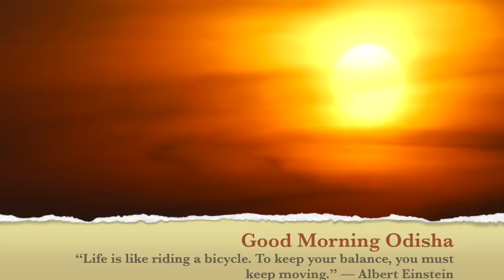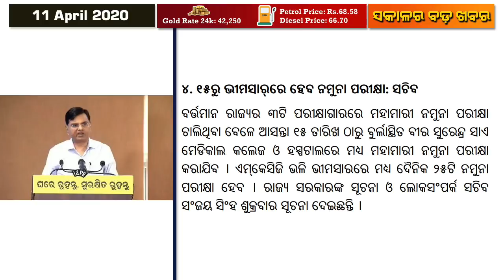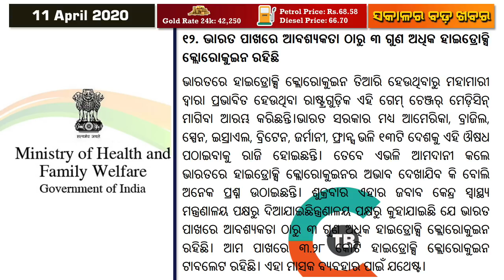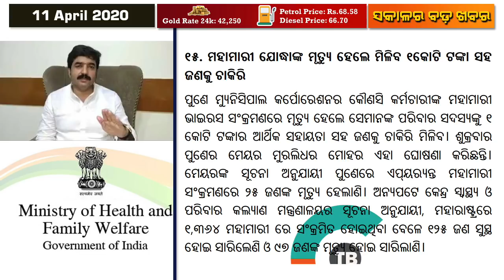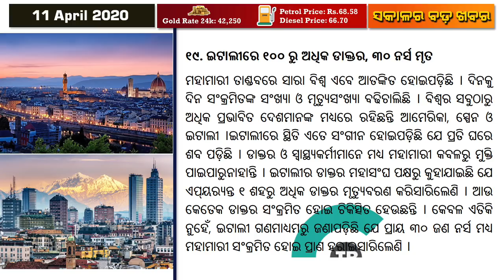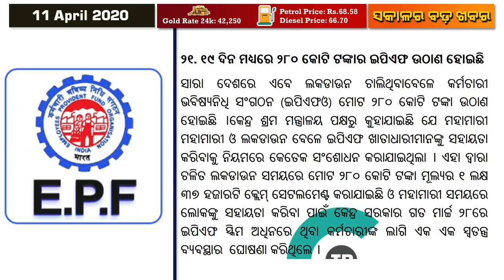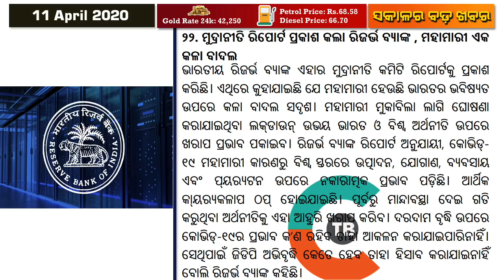Today's Breaking News @ HRD Minister launches Bharat Padhe Abhiyan